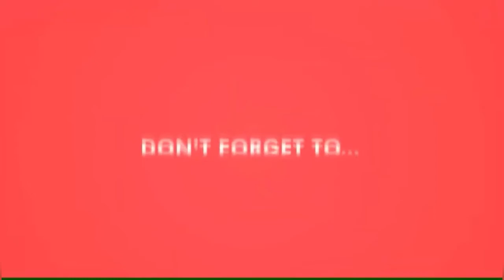कोल्हापूरची फेमस पातळभाजी | Patal bhaji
कोल्हापूरची फेमस पातळभाजी